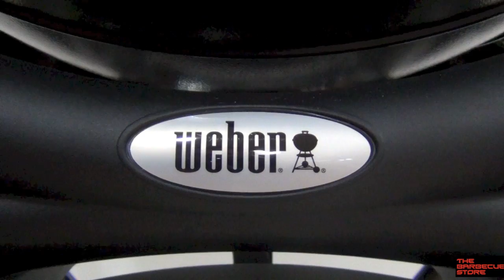Barbacoa de Gas Weber Q 2200 Negra.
Con una superficie de cocción grande la barbacoa Weber Q 2200 resulta perfecta para la comida de toda la familia. Es muy versátil y fácil de transportar.
Rediseñada en el 2014, la antigua Weber Q 220 ahora es la Weber Q 2200, sigue con su mismo gran rendimiento y estilo refinado, pero añade una nueva estética que la hace mucho más funcional y divertida. El asa de la tapa y los controles son más grandes, armazón frontal y trasero mucho más robusto, incorpora dos mesas laterales, además incluye el logo Weber Q grabado en el asa y en la tapa.
Ademas la Weber Q 2200 ahora viene con dos parrillas de cocción, por lo que podemos sustituir una de ellas por una plancha (opcional) y podremos aumentar muchísimo más nuestras posibilidades de cocinar en nuestra barbacoa.
Con la barbacoa Weber Q 2200 podemos decir que la verdadera grandeza no es una cuestión de tamaño. Gracias a su rápido calentamiento y facilidad de uso nos permite hacer barbacoas rápidas y sin mucho esfuerzo.
- 1 Quemador de Acero Inoxidable.
- Encendido piezoelectrónico.
- Superficie de cocción: 54 x 39 cm.
- Potencia: 3,5 kW.
- Válvula para el control infinito del quemador.
- Tapa alta con termómetro integrado.
- 2 Mesas abatibles de termoplástico endurecido.
- Asas anchas para una manipulación más sencilla.
- Regulador de temperatura.
- Bandeja recogedora de grasa extraible.
- 2 parrillas de cocción de hierro colado vitrificado.
- Tapa y cuba de aluminio colado.
- Chasis de nylón reforzado con fibra de vidrio.
- Color de la tapa: Negra.
- Alto: 66 cm. (con tapa abierta)
- Ancho: 130 cm.
- Fondo: 59 cm.
- Peso: 22 Kg.
- Incluye regulador, tubo y abrazaderas para la bombona de gas.
- Fabricada en Estados Unidos.
- Nota: El carro que aparece en la ultima imagen no está incluido. Se vende por separado.
- Fabricante: Weber
- Referencia Weber: 54010049
Trucos y consejos:
Cocción directa e indirecta:
Cocción directa: Puede asar la carne conservando su jugo natural y obtener platos tiernos y sabrosos. Basta con colocar los alimentos sobre la fuente de calor y ajustar la temperatura según el tipo de alimento.
Cocción indirecta: Consiste en asar los alimentos como en el horno de su cocina, es la modalidad perfecta para aves, animales de caza y platos delicados como pescados o verduras. Solo basta con bajar al mínimo la temperatura de la barbacoa y cerrar la tapa de la barbacoa. El calor circula como si se tratase de un horno de calor giratorio cocinando los alimentos uniformemente.